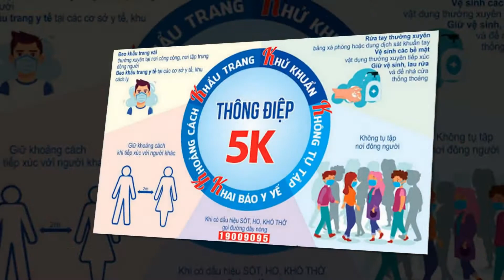SÁNG NGÀY 22/5/2021, TIN DỊCH COVID-19 Ở CỘNG ĐỒNG TẠI VIỆT NAM, TT HUẾ 07 NGÀY KHÔNG CÓ CA MẮC MỚI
Thực hiện "5K: Khẩu trang – Khử khuẩn – Khoảng cách – Không tập trung – Khai báo y tế " để giữ an toàn cho Bạn và Chúng ta trước đại dịch COVID-19!
Nguồn tin Trang thông tin bệnh viêm đường hô hấp cấp COVID-19 của Bộ Y tế